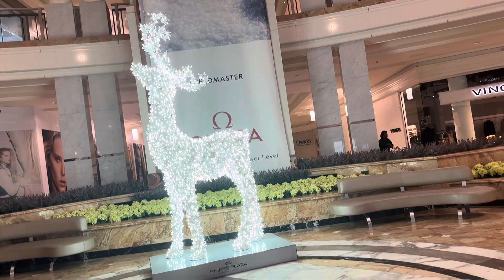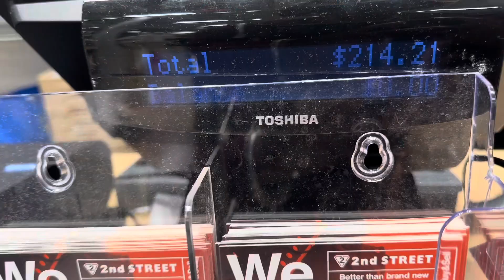Birthday maintenance vloggg: thrifting, shopping, spending $350 on hairrr?!?!?, nails and more⭐️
Hey yall! I hope yall enjoyed me preparing for my birthdayyy! I enjoyed making this video chile it is EVERYWHERE lmaooo. I hope to see yall in the next videoooo, stay blessed🩷
This me too twin: